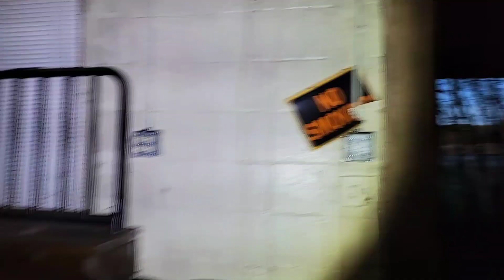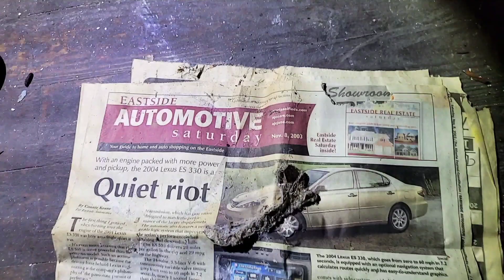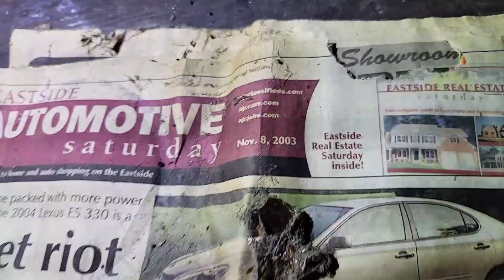Abandoned Bar, Jackson, Georgia, Urban exploring